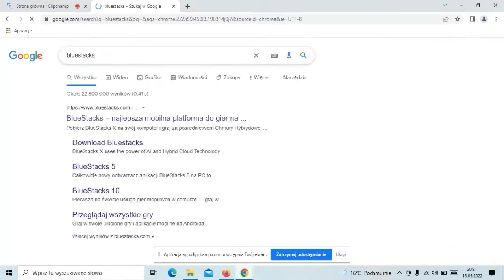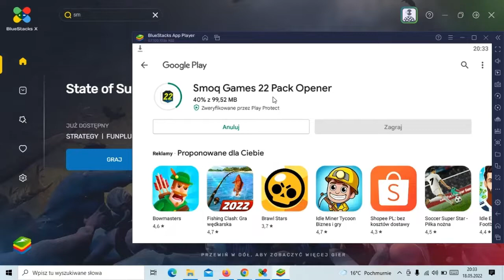JAK ZAINSTALOWAĆ Smoq Games22 NA KOMPUTER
🎞LINKI DO KANAŁÓW.